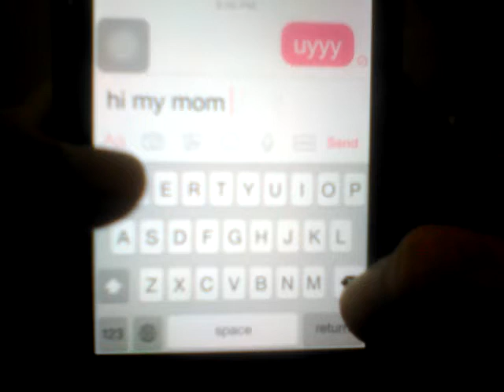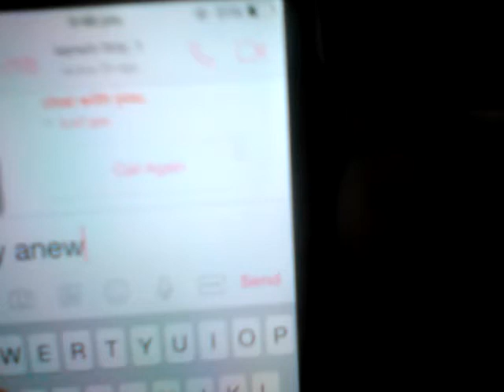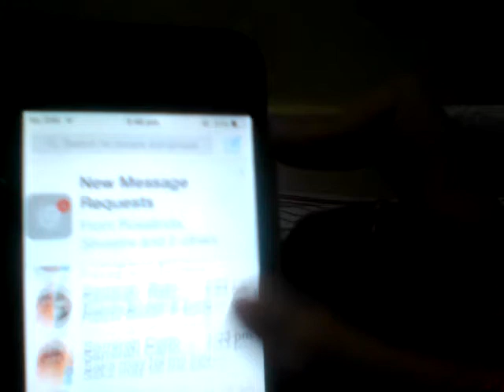Pranking my cousin (fail)